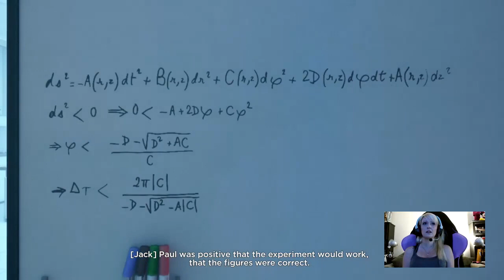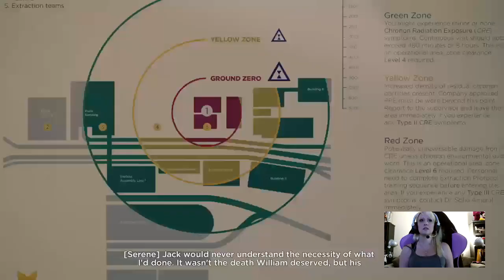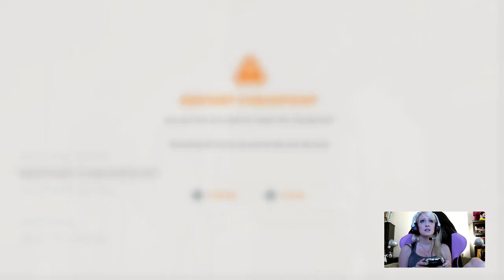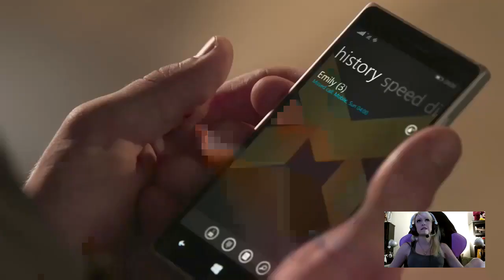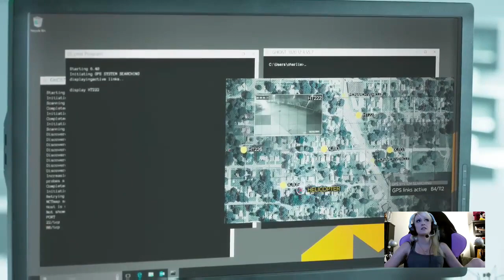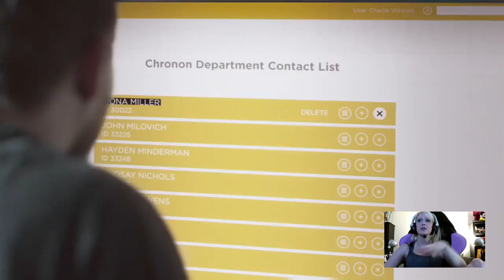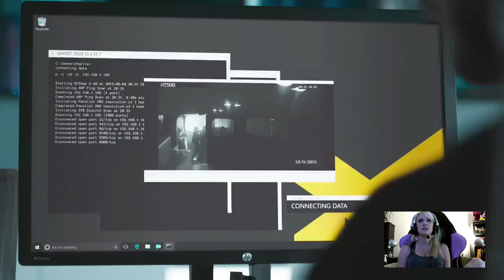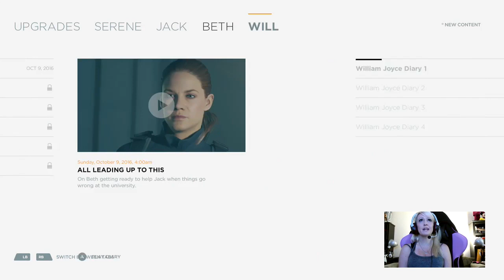Raychul Plays: Quantum Break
From my livestream on Twitch.tv/theRaychul

Raychul Moore
3940 Laurel Canyon blvd. #295